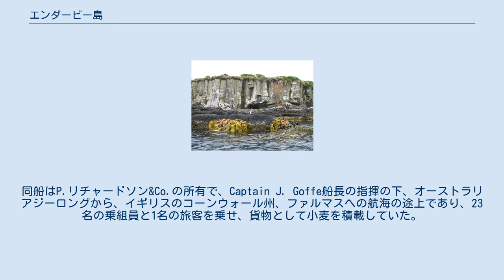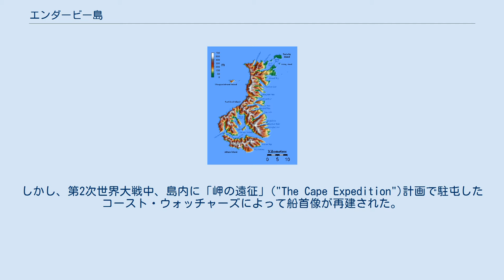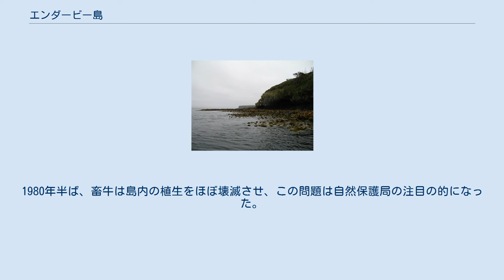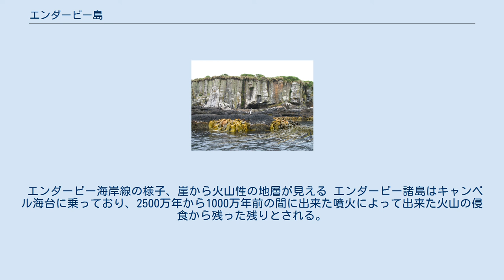エンダービー島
エンダービー島（英語: Enderby Island）はオークランド諸島の一島。
ニュージーランド領であり、オークランド諸島の本島であるオークランド島の北辺に位置している。
 浜に群れるニュージーランドアシカ ポリネシア人の定住の痕跡は13世紀から14世紀のものが見られる。
定住場所はサンディ・ベイであり、風雨から守られ、比較的荒れていない場所であり、アシカの繁殖場所へも行きやすい場所であった。
 1887年3月20日、アメリカのボストンで登記された鉄製バーク船デリー・キャッスル号が9日間の旅程の後、エンダービー諸島の周辺で座礁した。
同船はP.リチャードソン&Co.の所有で、Captain J. Goffe船長の指揮の下、オーストラリアジーロングから、イギリスのコーンウォール州、ファルマスへの航海の途上であり、23名の乗組員と1名の旅客を乗せ、貨物として小麦を積載していた。
 デリー・キャッスル号の生存者はサンディ・ベイで遭難者避難所を発見し、その周囲に粗雑な住居を築いた。
また、海を見下ろす崖の上に、漂着した仲間の乗組員の遺体を埋め、船首像を墓の目印とした。
 192日後、デリー・キャッスル号は海上保険を扱っていたロイズ・オブ・ロンドンによって遭難したと公式に発表された。
1887年9月21日、45トンの蒸気船アワルア(Awarua)号がオークランド諸島での違法なアシカ猟の航海から、オーストラリアビクトリア州のホブソン湾へ戻った。
同船にはデリー・キャッスル号からの残りの生存者8名が乗っていた。
 デリー・キャッスル号の墓所はそれが朽ち果てるまで長年ニュージーランド政府によって維持された。
しかし、第2次世界大戦中、島内に「岬の遠征」("The Cape Expedition")計画で駐屯したコースト・ウォッチャーズによって船首像が再建された。
現在、船首像は難破時の他の遺留品ともにクライストチャーチのカンタベリー博物館で見ることが出来る。
船員の墓地跡には墓石が建てられている。
 オークランドウ 在来の動物相にはオークランドウやニュージーランドアシカなどが存在する。
導入されたものにはウサギや畜牛が存在した。
 ウサギの明確な別品種がエンダービー島に存在する。
ウサギはこの島にはもともと住んでおらず、1865年10月にオーストラリアから持ち込まれた。
導入後、個体群は130年余りで分離したとされる。
固有の海鳥などの生息環境保護のために1990年代初期にウサギは島内から根絶され、品種は飼育下で生き残った。
エンダービー・アイランド・ラビットは主にシルバーグレーの毛色をしているが、劣性遺伝でまれにクリーム色やベージュ色のものも生まれる。
 ウサギ同様、畜牛も19世紀末に島内に持ち込まれた。
ショートホーンの畜牛は1894年、捕鯨者によって島内に持ち込まれ、海草や土着の植物を食べつつ生き残り、独自の野生種となった。
1980年半ば、畜牛は島内の植生をほぼ壊滅させ、この問題は自然保護局の注目の的になった。
このため、畜牛の島内からの駆除の試みが行われた。
1990年代半ばには、島内の畜牛はレディ一頭を残すのみとなり、レディは1993年2月にニュージーランド本土へ輸送された。
その後、レディはクローニングを含め品種を残すための努力の対象となった。
レディは2009年5月に20余年の生涯を終えた。
 オークランドウ、クリイロコガモ、オークランドクイナ、オークランドムカシジシギなど数種類の海鳥の繁殖地群としての重要性からバードライフ・インターナショナルによって識別されたオークランド島群重要野鳥生息地 (IBA)の一部となっている。
 エンダービー海岸線の様子、崖から火山性の地層が見える エンダービー諸島はキャンベル海台に乗っており、2500万年から1000万年前の間に出来た噴火によって出来た火山の侵食から残った残りとされる。